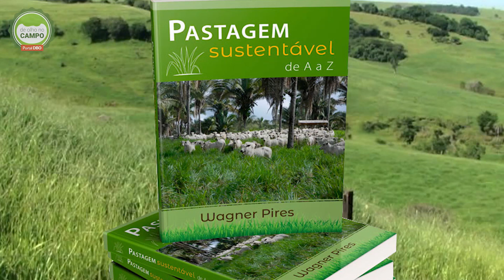Se não for bem feito, pasto em morro vira erosão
Neste episódio, o consultor Wagner Pires dá dicas de como manejar “área amorrada”. E já sai fazendo um alerta: cuidado com o preparo de solo. Pires explica o sentido do preparo, as gramíneas adequadas  e, se necessário, o uso de glifosato na dessecação.

O consultor fala, também, sobre correção para evitar o  processo de degradação do solo.